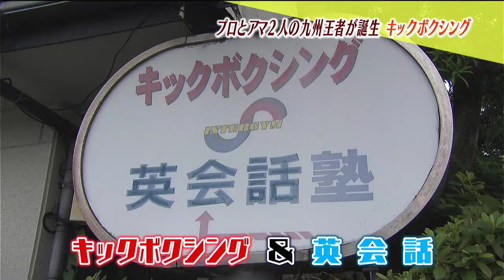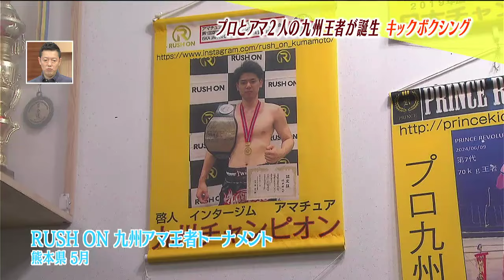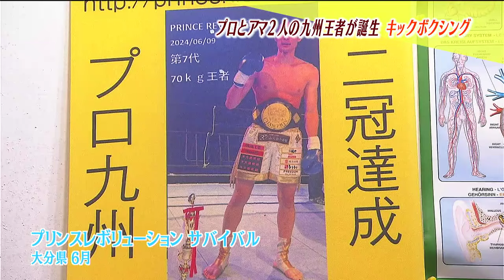【MBC みんスポ】プロアマ2人の王者を輩出・キックボクシングジムに宮下純一が潜入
キックボクシングと英会話を学べる「インタージム」に全力応援サポーター・宮下純一が潜入。
プロとアマの九州王者のトレーニングを間近で見学…だけでなく、実際に練習を体験。水泳で鍛えた脚力はキックボクシングでも発揮できるのでしょうか？！

皆様からのスポーツ動画を募集しております。
詳しくは下記のページをご覧ください!